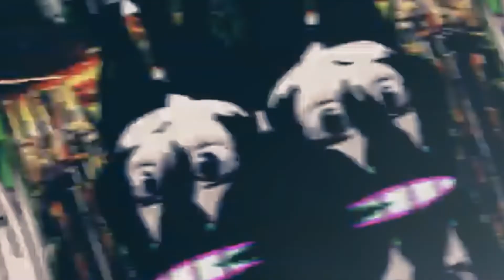Villain - Bakugou , Izuku - Dark side '' meme '' - マハドラゴン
マハドラゴン
bkdk